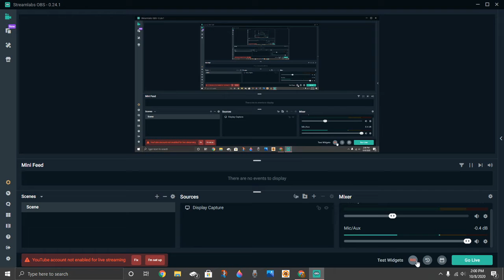I N F O R M A T I O N A L _ E A R R A P E